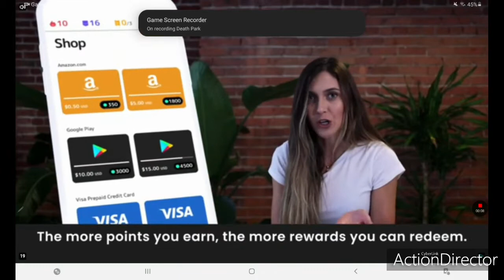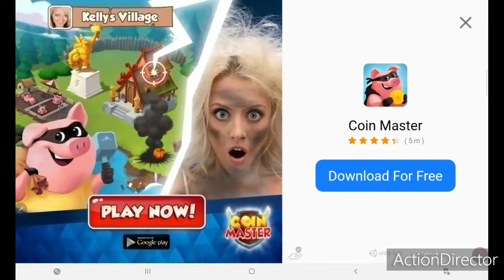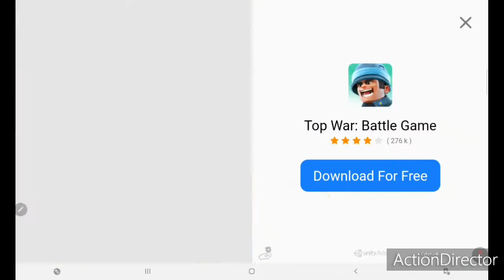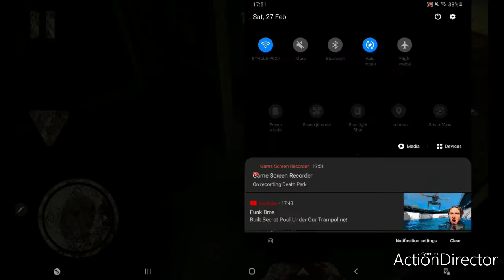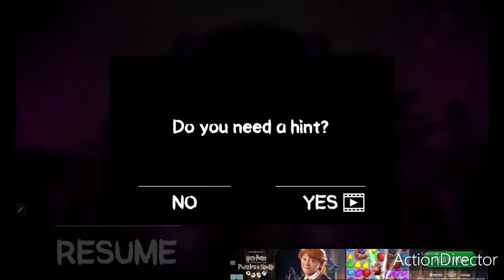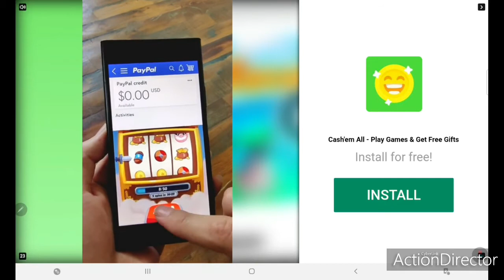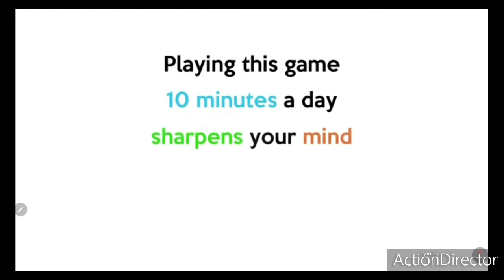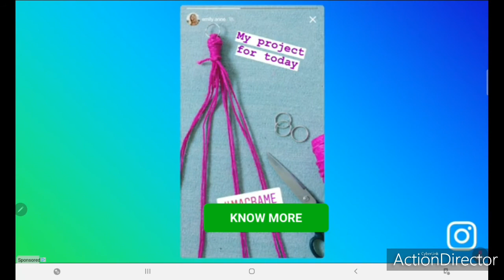Horror/ Death Park - Part 1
Apologies for the ads I did try get rid of the but didn't so heres the timestamps of when all the ads are so you don't have to struggle to find when they end.

00:07 - 00:43
05:36 - 05:52
08:50 - 09:00
13:13 - 13:30
26:37 - 26:45
36:20 - 36:53
39:03 - 39:20
40:52 - 41:53
42:50 - 43:06
47:33 - 47:50
49:09 - 49:45

I will keep trying yo find away of getting rid of the but sorry again.

Other socials:

(we post when a new vid will come out like today)